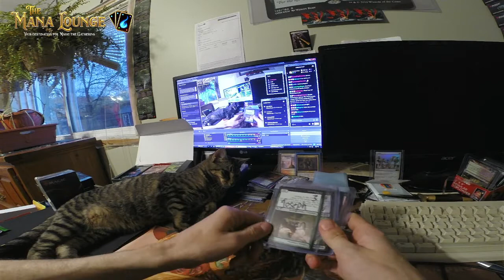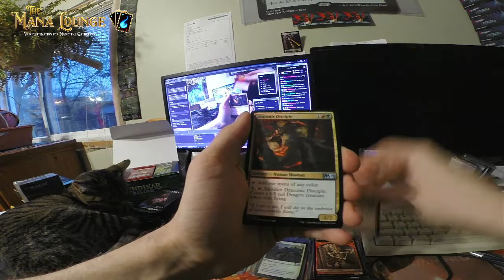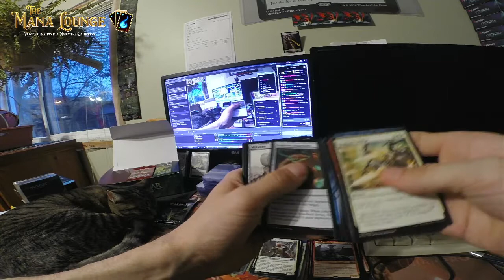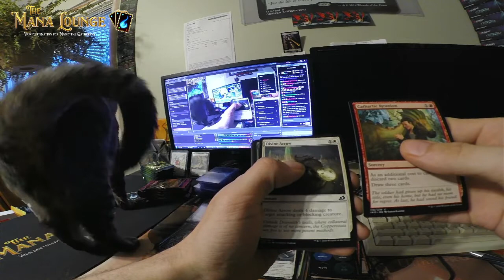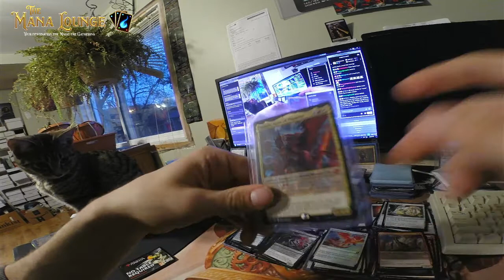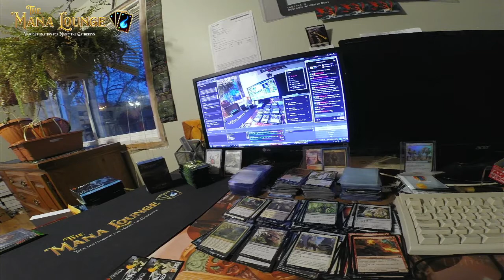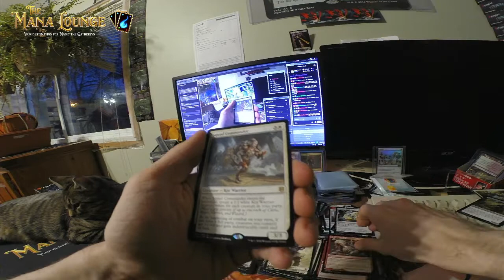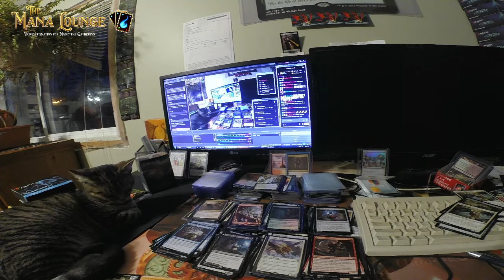Break 32 Chaos Box Break 3 of 3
Watch us open a chaos box 12 packs core set 2019 12 packs ikoria and 12 packs of zendikar opened in this wacky box break!!